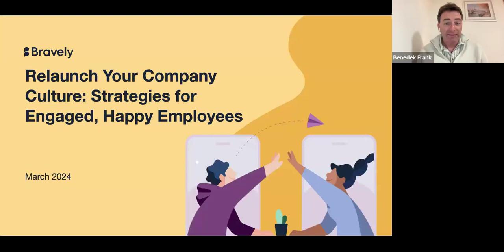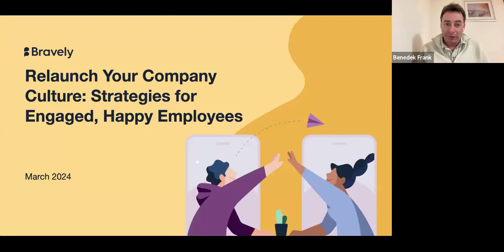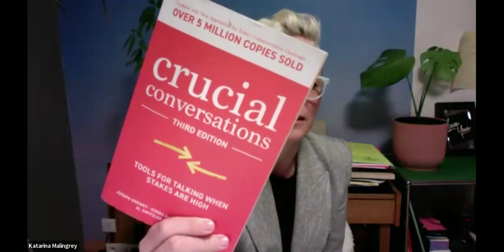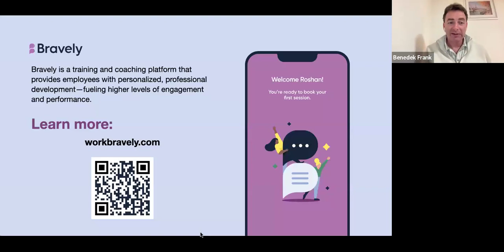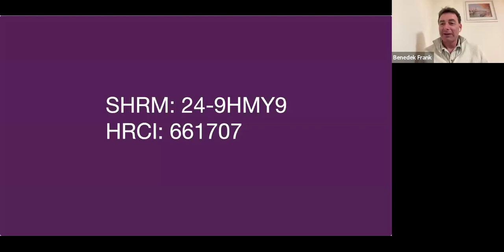Relaunch Your Company Culture: Strategies for Engaged, Happy Employees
Need to revitalize your workplace environment? This engaging session is designed for HR professionals interested in fostering a positive and productive company culture using practical strategies and tools.

From establishing your company’s core values to practicing better communication and feedback to meeting the needs of your employees, our speakers will provide insights to help you create a more engaging, inclusive, and happy workplace.

Join to learn:

- How to articulate and embed your company's core values and goals into the fabric of your organization, ensuring that they guide behavior and decision-making at all levels
- The tools and practices necessary to create an environment of trust and openness where effective communication and feedback channels encourage employees to share their ideas and concerns
- How to support the professional growth and personal well-being of your employees